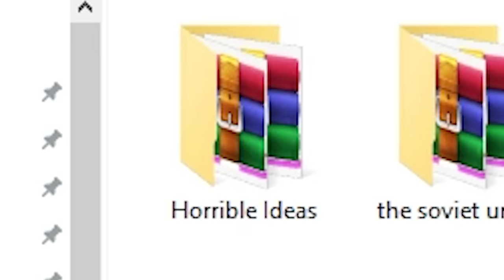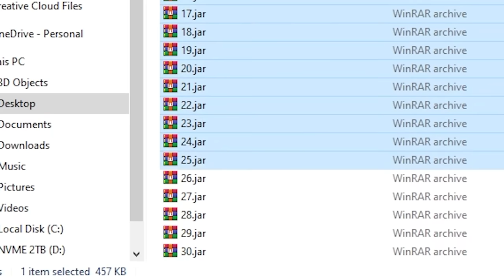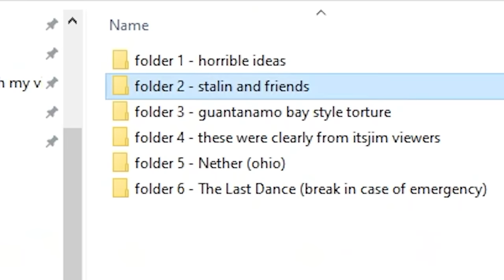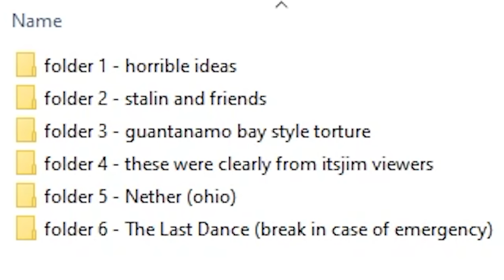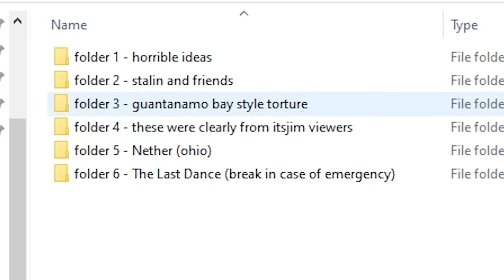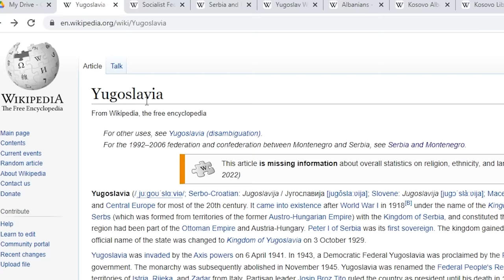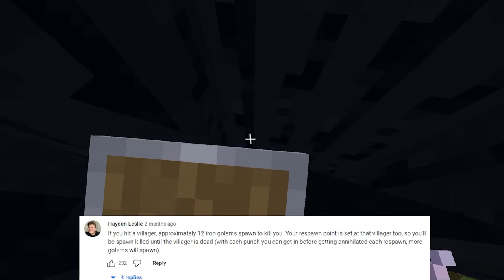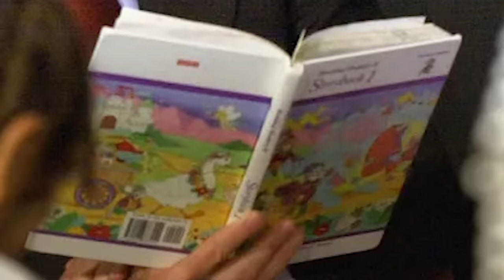I added your horrible ideas to minecraft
this was not worth it.

I will put all the mods together and release them on planet minecraft soon follow me there -

And here's me selling out for algorithm views:
this video is similar to my remaking minecraft in 100 days challenge minecraft but i coded 100 players with my viewers and their own ideas and mods coding and remade their texture packs and mods in minecraft 1.19.